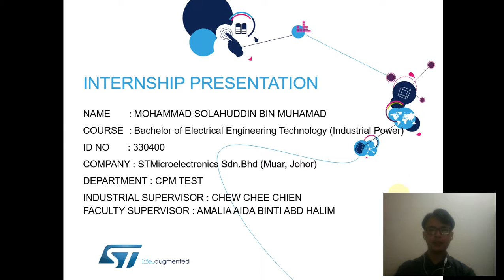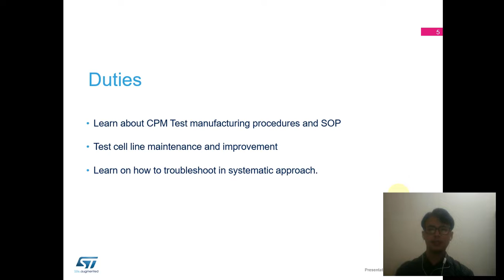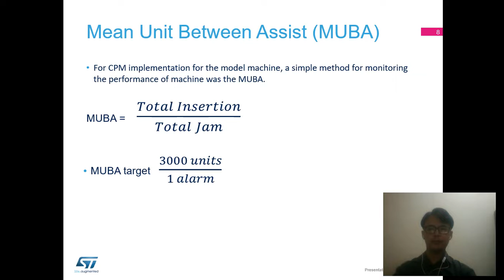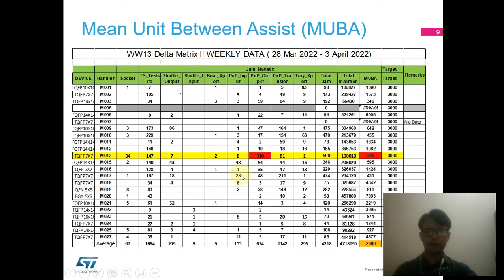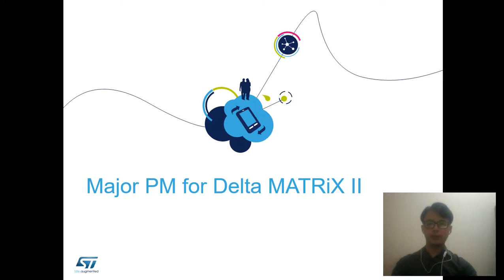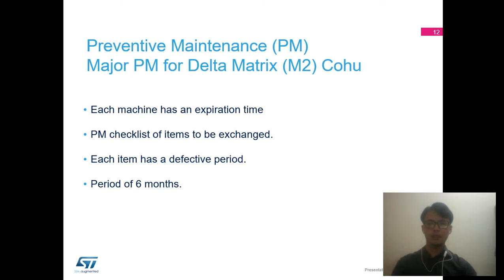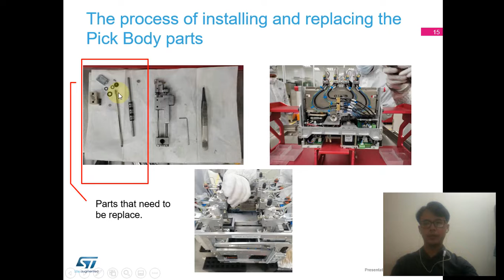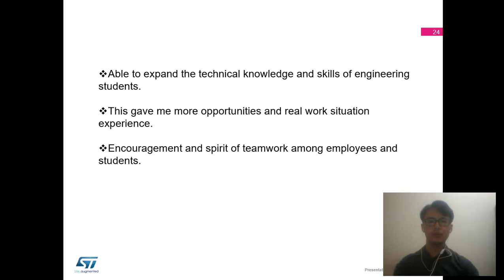INTERNSHIP PRESENTATION_4BEEI_B081810051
NAME       : MOHAMMAD SOLAHUDDIN BIN MUHAMAD
COURSE  : Bachelor of Electrical Engineering Technology (Industrial Power)
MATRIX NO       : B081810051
COMPANY : STMicroelectronics Sdn.Bhd (Muar, Johor)
FACULTY SUPERVISOR : AMALIA AIDA BINTI ABD HALIM